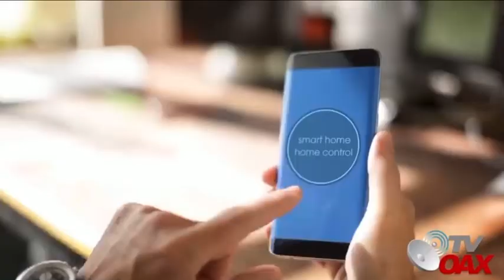1 de marzo de 2022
Inicia la cobertura Nacional de Telefonia e Internet, Empieza en el sur y avanza por todo
Mexico 🇲🇽